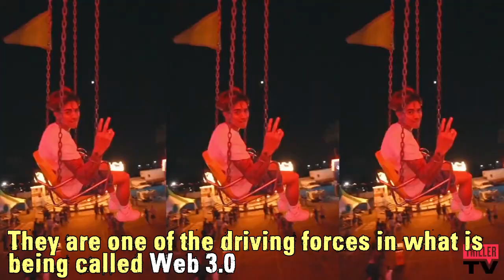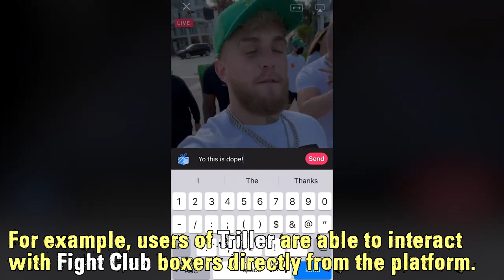A New Challenger Has Entered The Ring: Ryan Kavanaugh, Triller, and the Web 3.0 Experience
Triller's Ryan Kavanaugh believes in disrupting the antiquated boxing industry. With every strategic move, Triller is poised to elevate the industry, and provide a fully immersive experience that viewers actually want to take partake in.

Triller Fight Club implements in-your-face action, film-quality technology, and real-time interaction to bring together the fight world and best-in-class entertainment.

Streaming on FITE, the top source for live sports and entertainment, Triller Fight Club exemplifies the web 3.0 experience. Ryan Kavanaugh explains that web 3.0 is about delivering relevant content you want to watch and interact with. Enter, Triller.